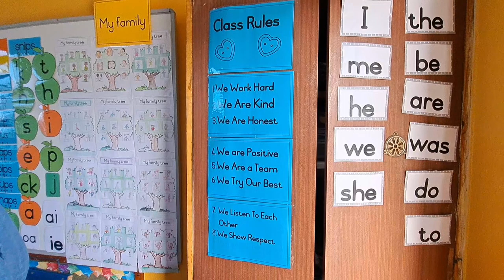ANTI-BULLYING WEEK 2023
Last week, we focused on bullying in our school, and the damaging effects that this practice has on our learners.

We were joined by a number of external role-players to assist us in addressing this scourge, which included:

1. Representatives of the National Prosecuting Authority (NPA)
2. 'Tiny Tim', who through a faith-based approach, encourages and inspires learners with his drawings
3. Parents and Learners

Thanks to Mr. Zimry and the discipline committee for arranging the week's
programme that culminated in Mr Zim and our Head Boy, Ivan, attending an Anti-Bullying Indaba on Saturday, 20 May, at Westridge High School.

Soundtrack: Jimmy Nevis (AYO)